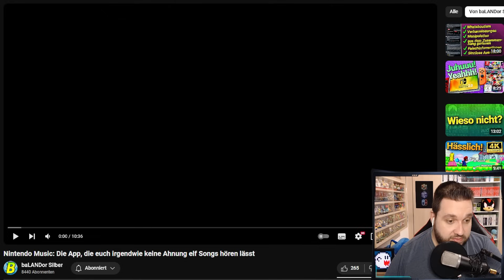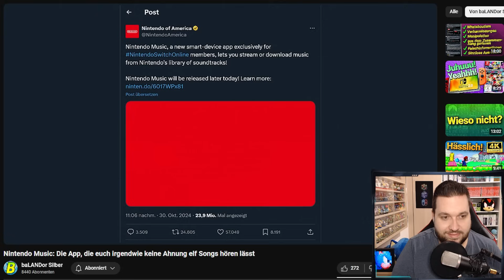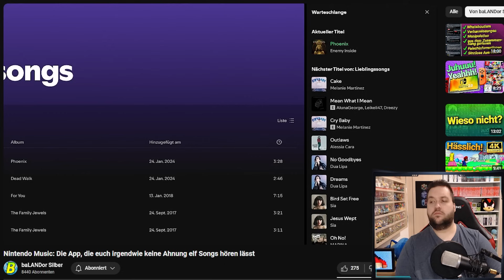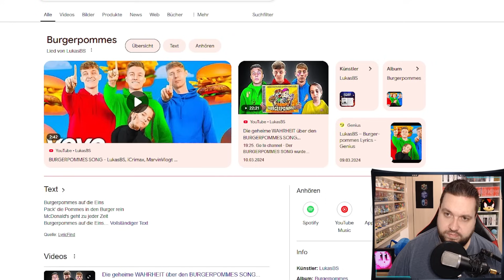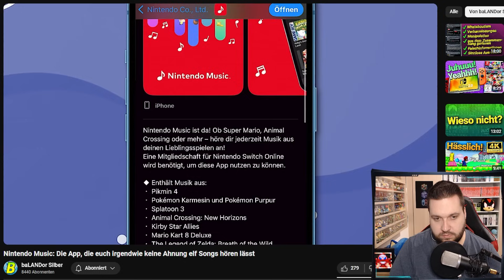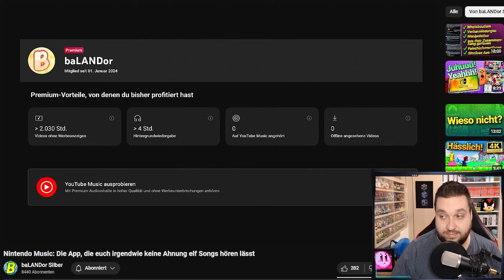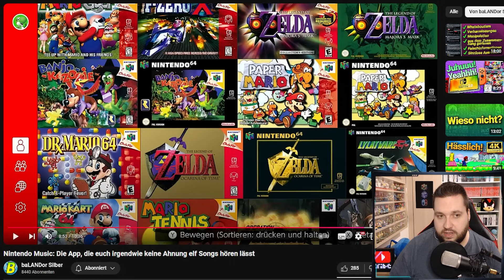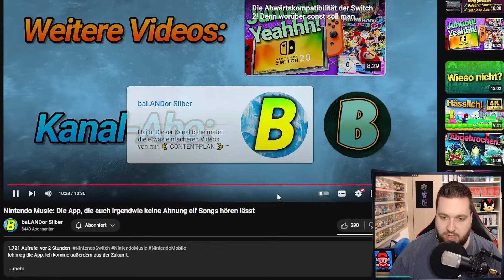Was ist los mit der Nintendo MUSIC APP? 🎶 @baLANDorSilber Reaction